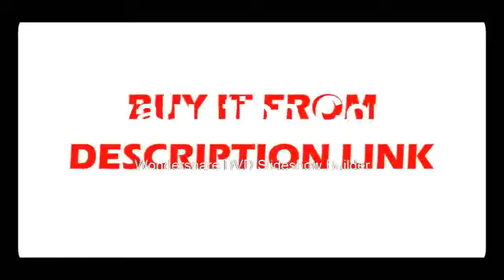Digital Thermal Imager Detector Camera Infrared Temperature Heat with storage match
Product On Aliexpress

Display Size:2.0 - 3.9 InchesDisplay Type:DigitalUsage:IndustrialTheory:Infrared ThermometerStyle:HandheldMax Measuring Temperature:49°C & UnderModel Number:HT-18Power Type:3.7V Li battery available